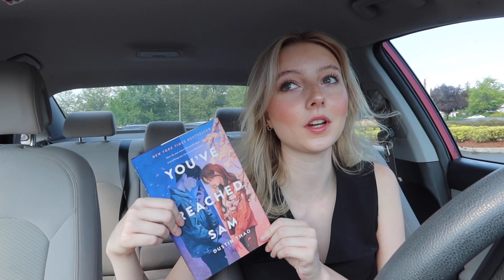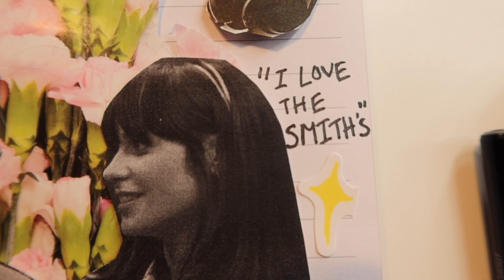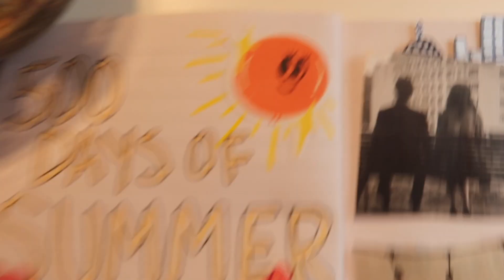day in the life of a lonely 22-year-old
this is probably the most real and favorite video I have made. If anyone can relate to the post-college loneliness and lack of motivation, just know it is normal.